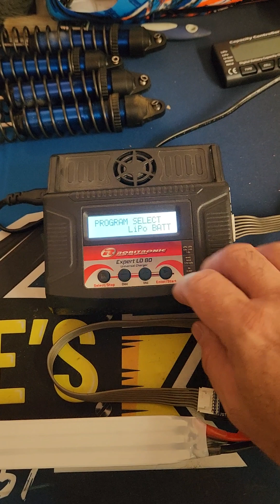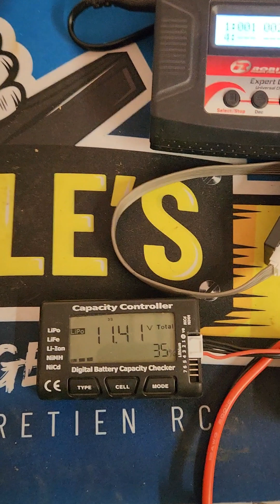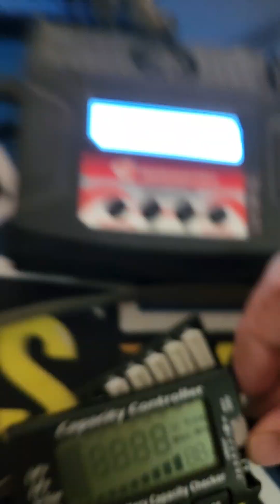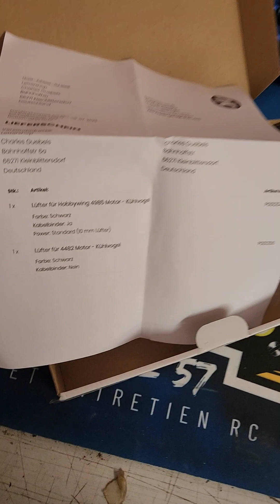déballage des colis et test batterie 3s